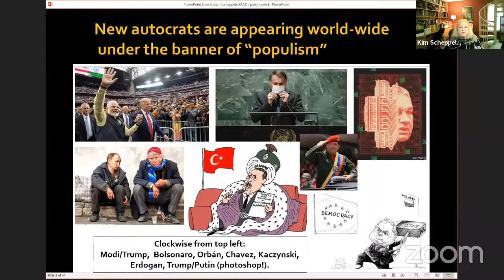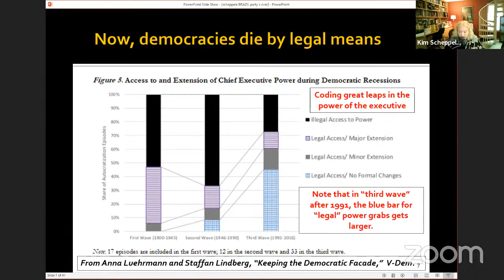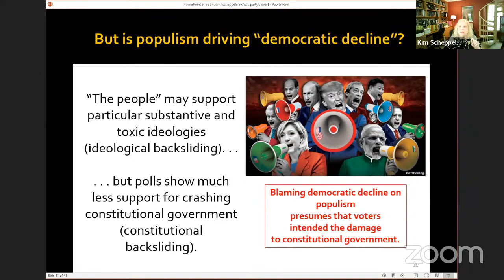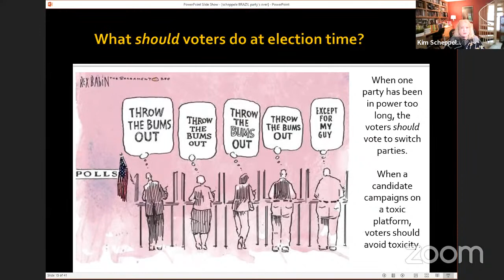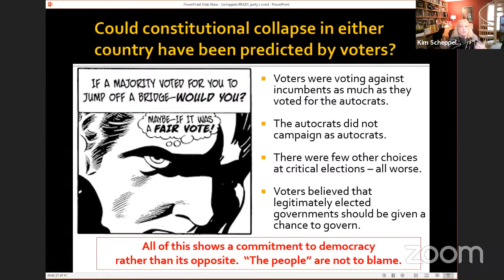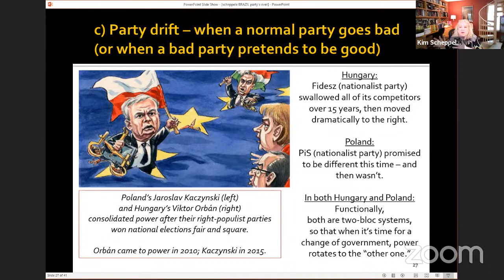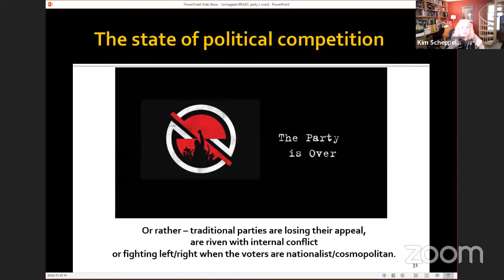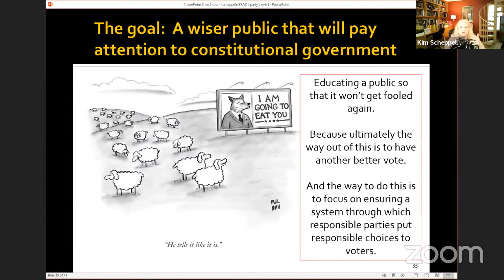UFMG Seminar Series on Constitutionalism and Democracy - The Party's Over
The Party's Over, Professor Kim Lane Scheppele. Comments by Professor Desiree Salgado.